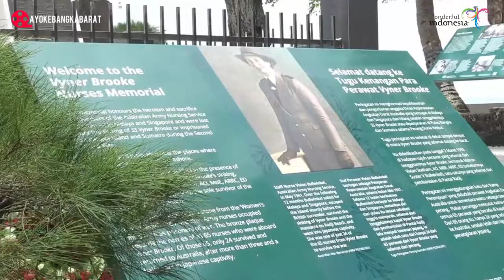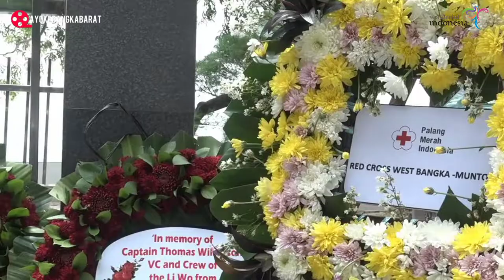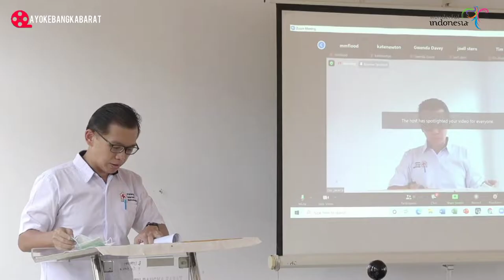Peringatan Mengenang Tragedi Perang Dunia 2 Di Muntok Tahun 2022